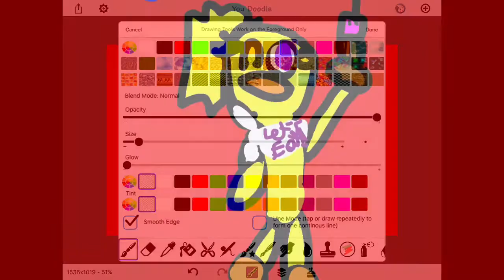Chica speedpaint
I'm starting to really like Chica